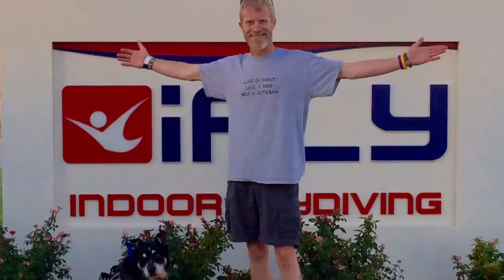My Djaingo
A brief slideshow done on Djaingo's fourteenth Birthday of our travels and experiences over the last couple of years. There isn't a day that goes by that I don't realize the Blessing he is. Little did I know the journey Djaingo and I would share over these many years, but...I know I couldn't have done it without him. He changed my life. He saved my life. He has quite literally touched the lives of millions and it was all purposed from the beginning.

It's amazing what the love of a dog can do.
Happy Birthday, my 'worthless pound dog'...you are priceless.
NEVER QUIT!